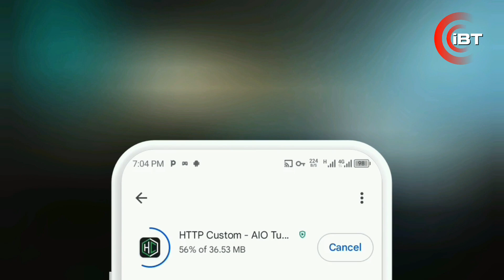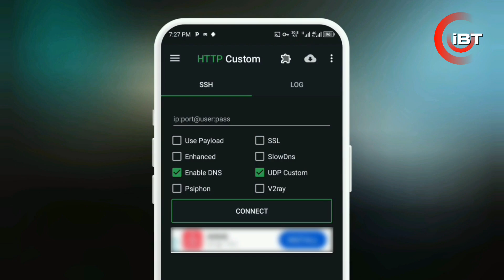HTTP Custom Free Internet 2025 | Unlimited Config File (Airtel/Jio)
In this video, I’ll show you how to properly set up the HTTP Custom app step-by-step. This tutorial is beginner-friendly and will help you configure the app for a smoother and more stable experience on your device.

We’ll walk through:
✔ Downloading the app
✔ Preparing the basic settings
✔ Enabling UDP and DNS options
✔ Adjusting TX, RX, and buffer values
✔ Connecting safely and correctly

Make sure to watch till the end so you don’t miss any important steps.